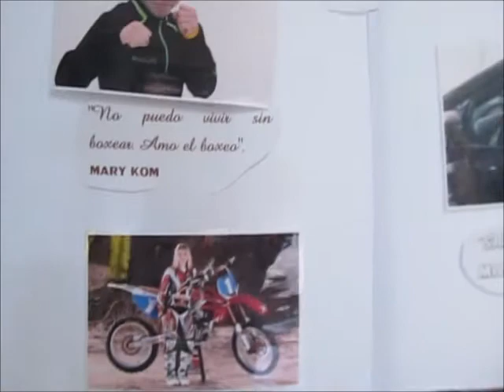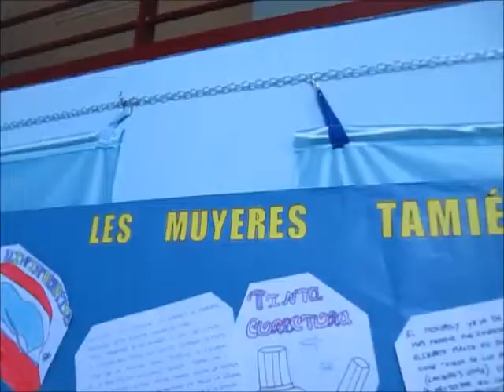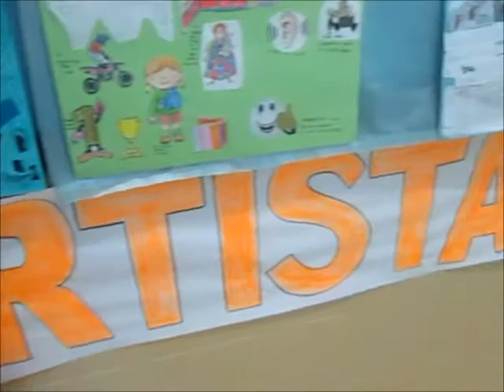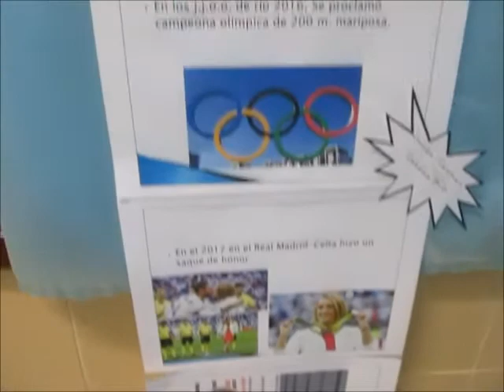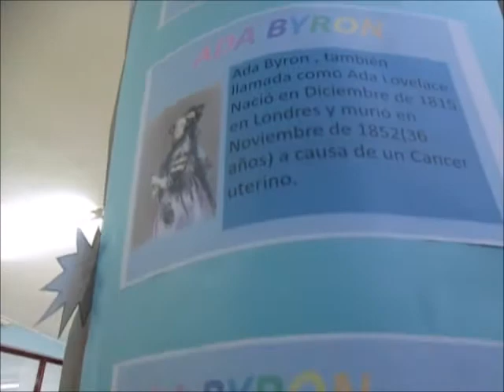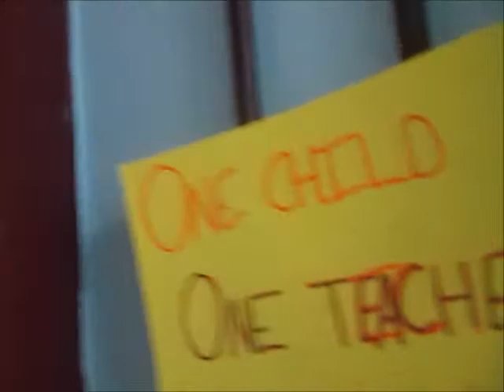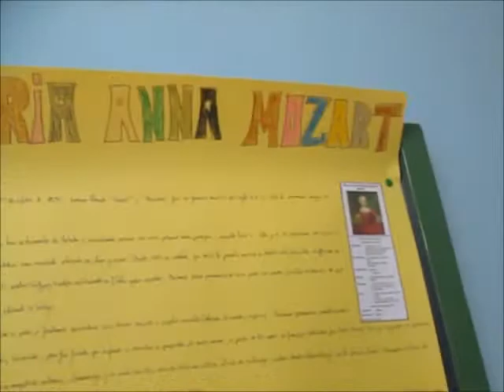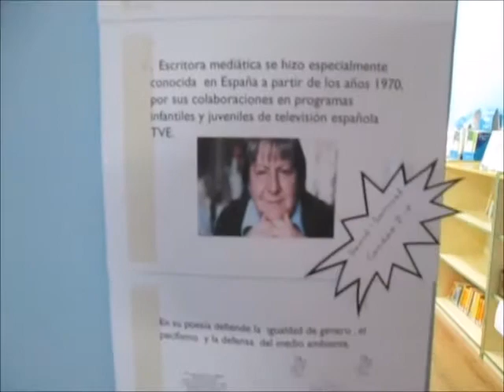PROYECTO LA MUJER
Exposición trabajos realizados sobre el proyecto